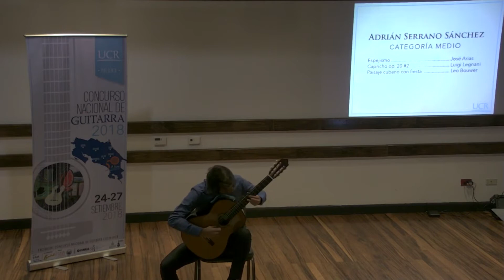Capricho No. 2 Op. 20 - Luigi Legnani (Knockout Round)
National Guitar Contest of Costa Rica 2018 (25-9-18)